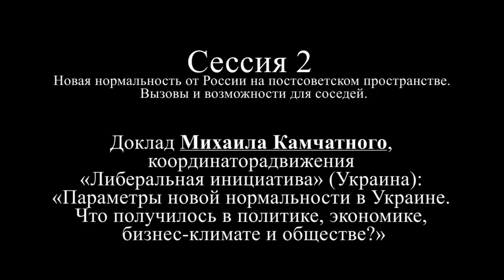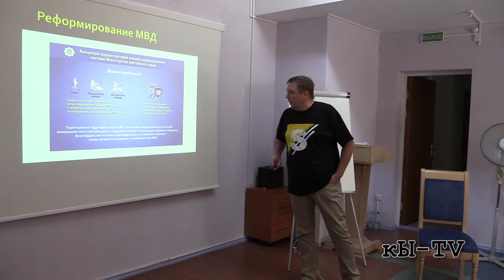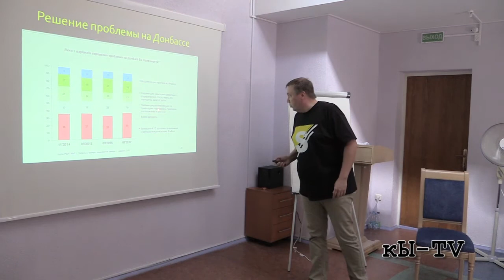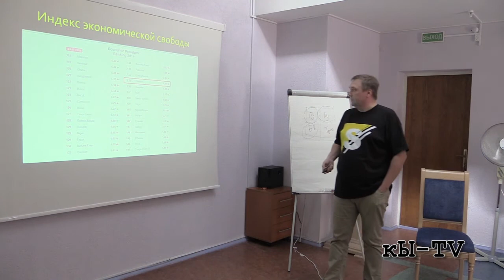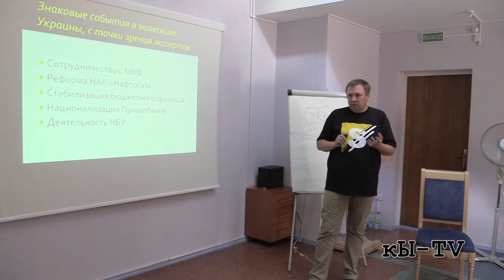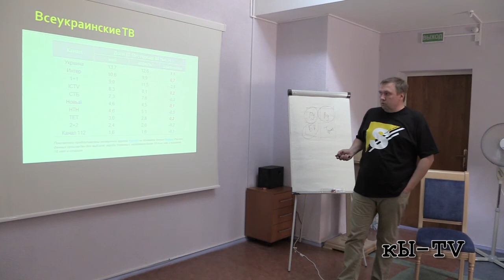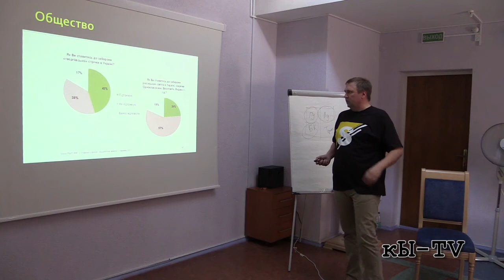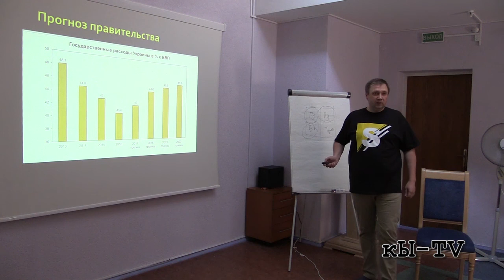Михаил Камчатный - Параметры новой нормальности в Украине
Доклад Михаила Камчатного, координатора движения «Либеральная инициатива» (Украина): «Параметры новой нормальности в Украине. Что получилось в политике, экономике, бизнес-климате и обществе?»

Демократия как ценность: что было и что получилось? Новая нормальность Украины – это больший или меньший спрос на крепкую руку и Большое государство?
Нейтрализовала ли Украина влияние на власть олигархов?
Централизация или децентрализация? Каковы декларации и реальные действия? Местное самоуправление или феодализм? Стало ли у государства меньше функций?
Система управления экономикой: ресурсами, потоками, землёй и активами. Стали ли нормой полноценная частная собственность?
Новая нормальность в денежно-кредитной сфере: национализация «Приватбанка», обвал гривны, валютные ограничения, инфляция – в партнёрстве с МВФ и Евросоюзом;
Изменилась ли система управления государственными активами? Нафтогаз, ж/д, энергосектор и ~3000 остальных госпредприятий. Есть ли спрос на приватизацию? Если ли её предложение?
Расширилось ли число последовательных сторонников капитализма и свободы? Где они сосредоточены? Какова позиция малого и среднего бизнеса? Является ли он адвокатом реформ свободного рынка или встроился в олигархо-номенклатурную систему разделения труда и «серую» экономики?
Изменились ли ценностные, геополитические ориентиры украинцев? Когда украинцы говорят, мы хотим в Европу (Евросоюз), что они имею в виду? Чего они, на самом деле, хотят?

video by
Vladimir Baranich